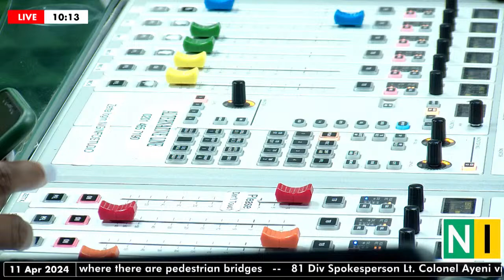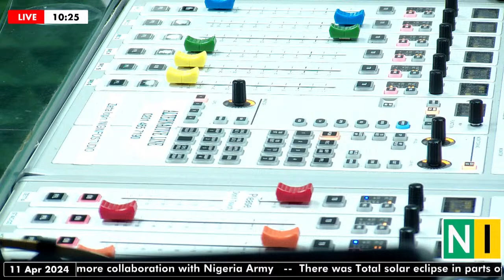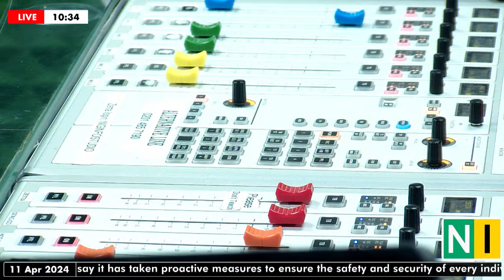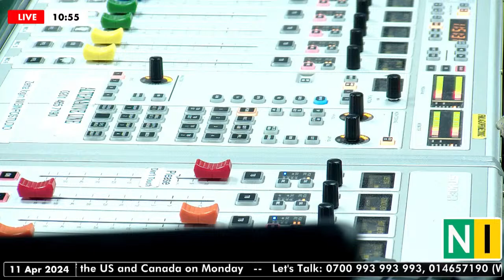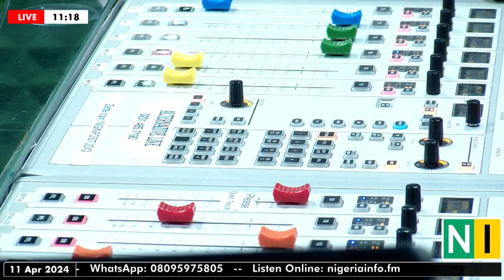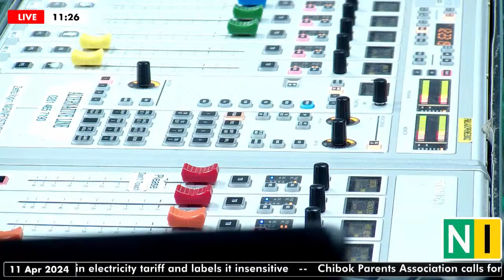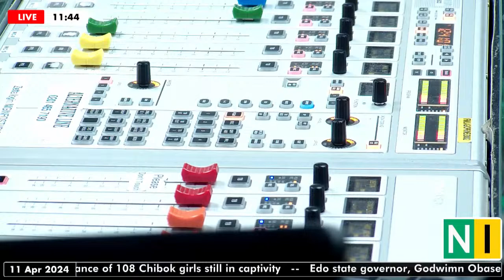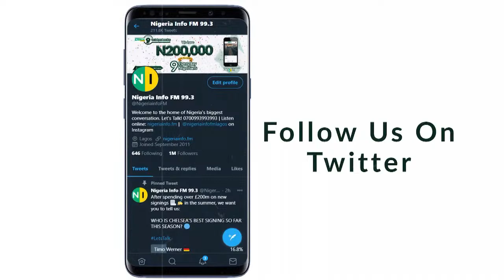Whaats Up Lagos with Feta & Stretch, Thursday, 11/04/2024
WhaatsUpLagos with Feta & Stretch.